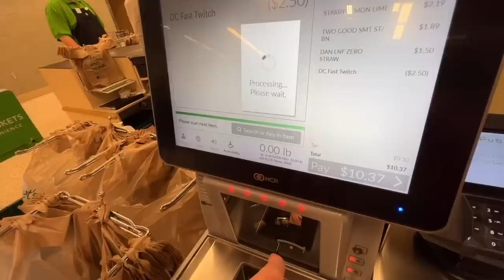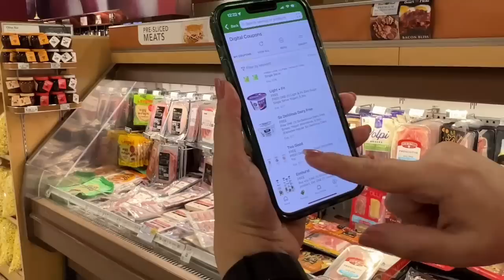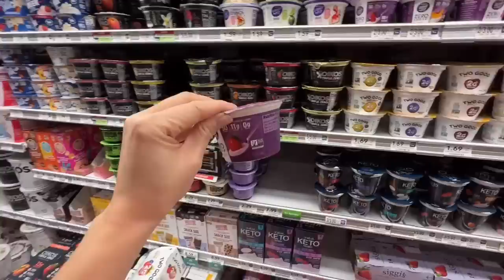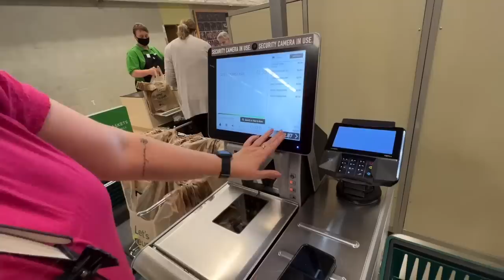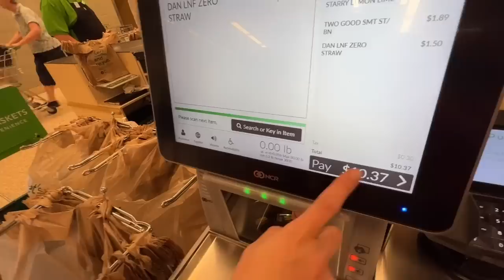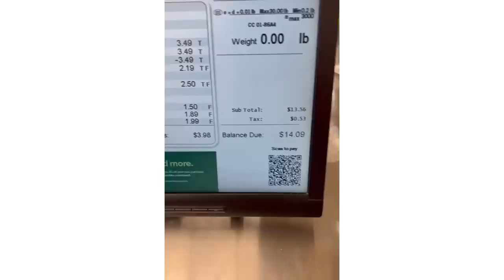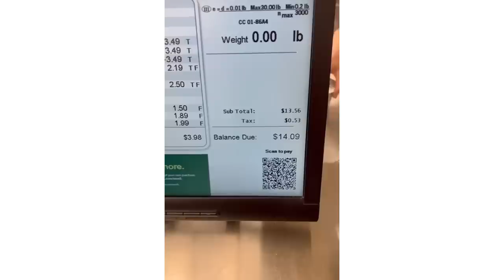MUITA COISA DE GRAÇA NO PUBLIX! CORRE ENCHER SUA GELADEIRA!